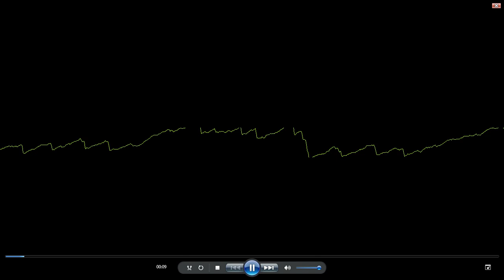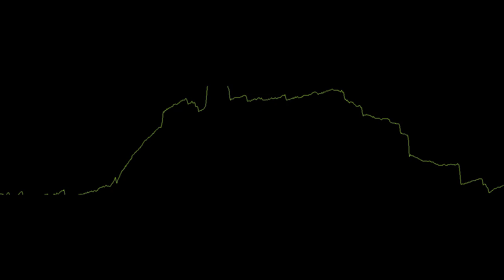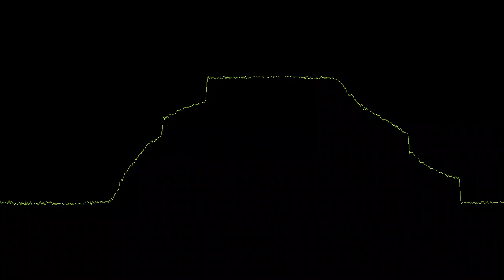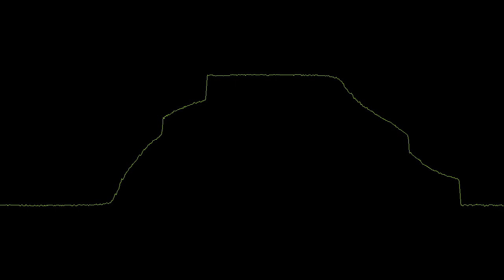Multiplayzzlayer - Dance Dark Hardstyle [Dark/Hardstyle]